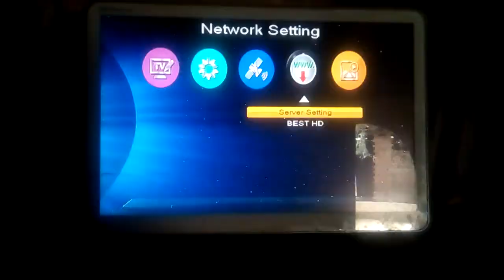Videocon 88.E Work on C Line HD & SD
C line available